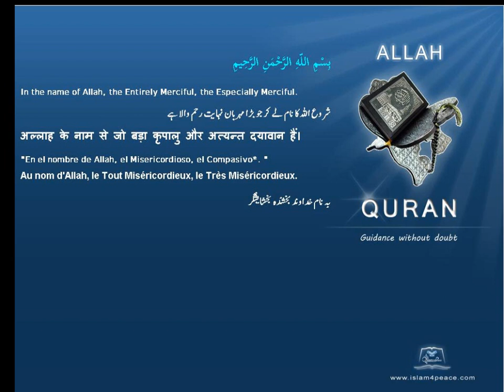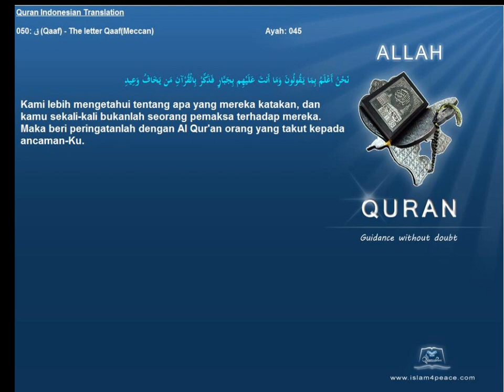Quran Indonesian Only 050 ق Qaaf The letter QaafMeccan Islam4Peace com